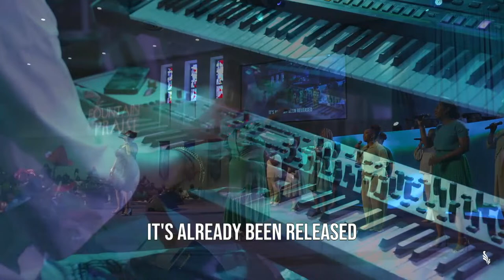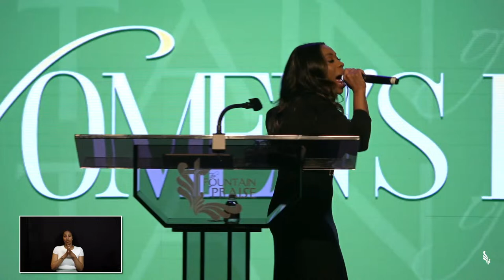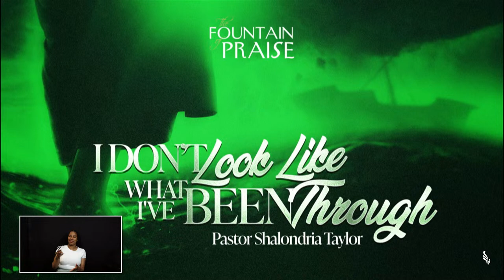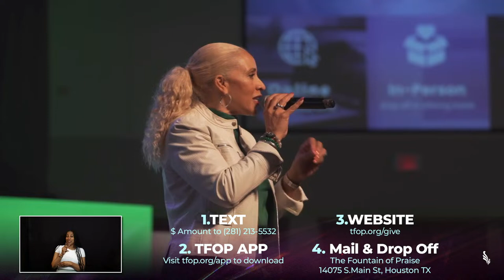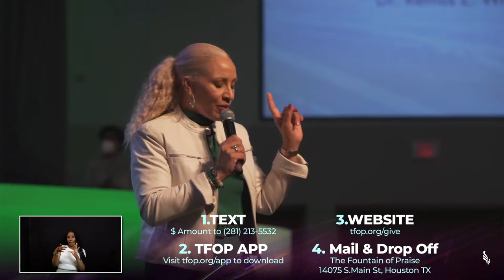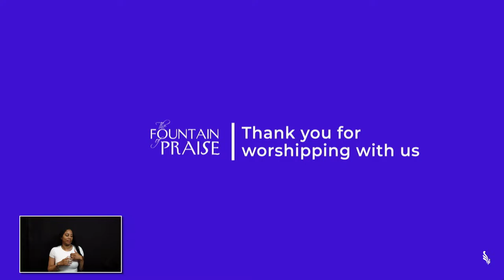Women's Day Service | Sunday Worship Service 04-21-24 10am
We're glad you're here! Thank you for joining us today.

Ready to give your life back to Christ and begin anew?

Giving your first fruits is a way to show God how He is the head of your life. There are 3 ways to give financially to The Fountain of Praise or make a donation, text GIVE to , or MAIL to 14074 S. Main St. Houston, TX 77035.

Do you have a prayer request, we can pray for you.

You can always learn more about our church at tfop.org

Follow us-
Facebook: The Fountain of Praise